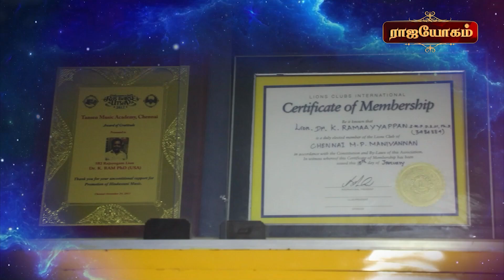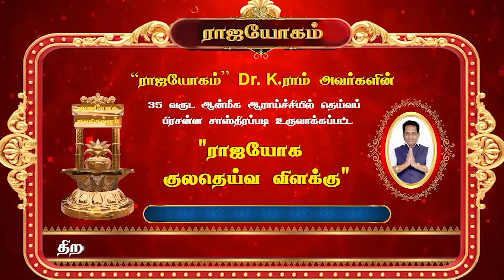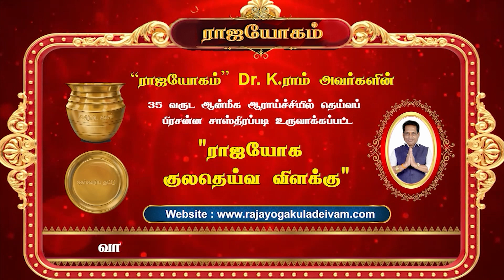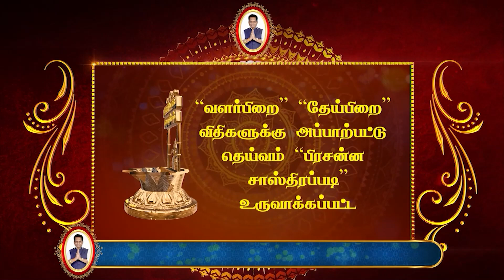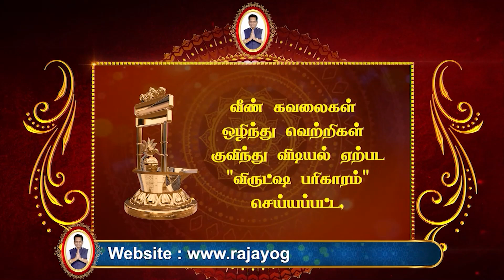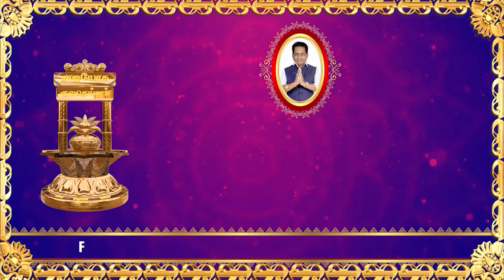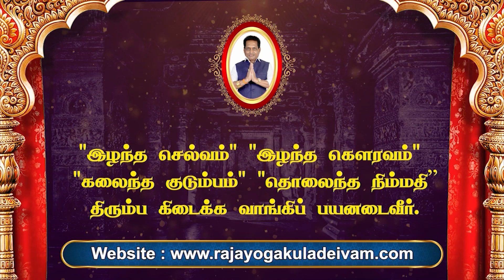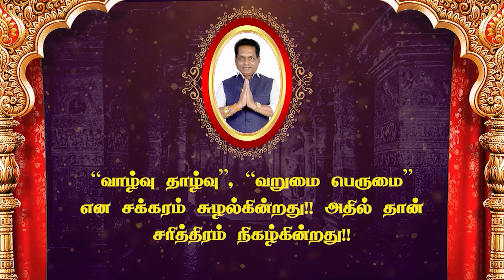ராஜயோக குலதெய்வ விளக்கின் சிறப்புகள் என்ன | ராஜயோகம் | Dr. K. ராம்